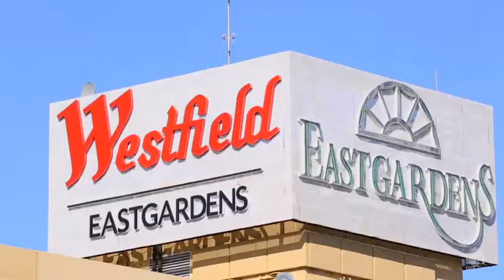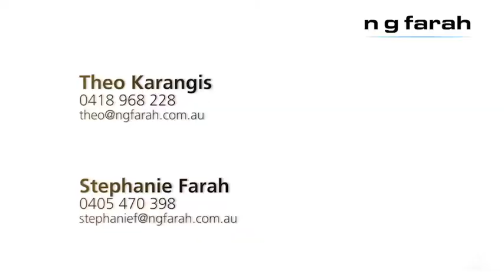NG Farah - Pagewood, 74 Ocean Street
74 Ocean Street Pagewood NSW

Marketed by:
N G Farah Kingsford
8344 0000